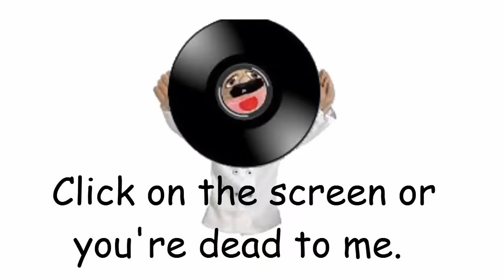The Mine Song But Every Mine is replaced with "YA LIKE JAZZ" and check the desription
The Mine Song But Every Mine is replaced with "YA LIKE JAZZ" and after the word "Jazz" We Are Number One plays but every "one", crunch, "doing", the last 4 "heys" and "net" is replaced with Stingy playing the recorder all of which is getting progressively louder and zoomed in at the end.

Save Robbie (I don't know if it's still going or not)